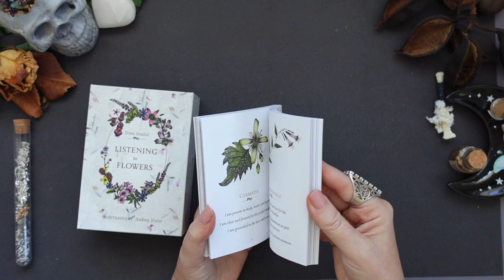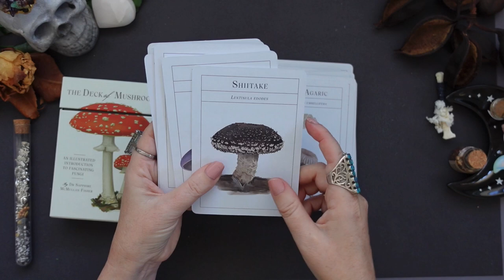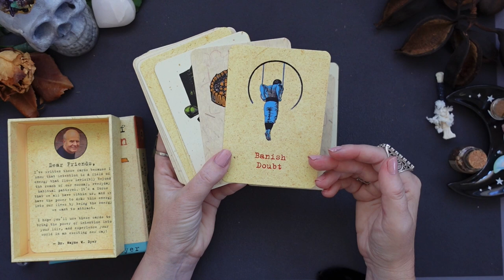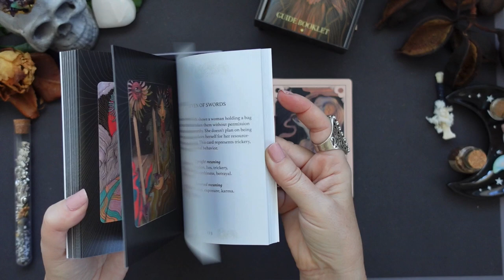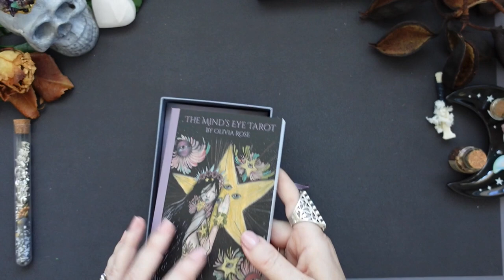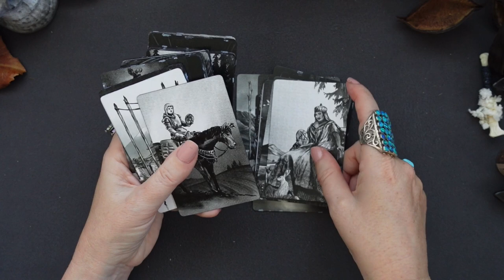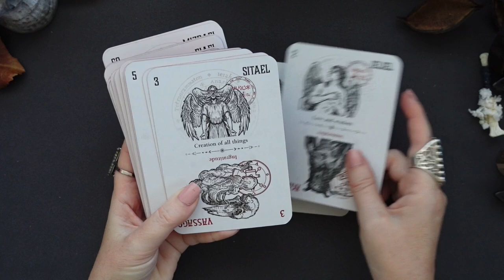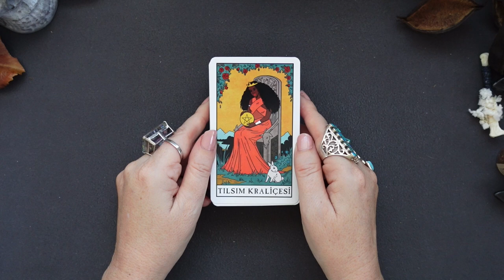Decks leaving my Collection in April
These are the decks that are looking for a new home this month!

As always, due to shipping costs I advise people from outside of Australia to reach out only in case of an indie or an OOP deck, thank you for your understanding 🙏

If you’re a Sun Light or a Star Light Member of my channel you will have early access to this video so you can have more chances at picking a deck that interests you!

My membership program is now live!!

Just click on the Join button on my main page and be a part of our growing community!
You can choose between three levels, starting at only $3.99 AUD per month, there are perks for everyone 🥰
Here’s the recap:
- Fair Lights Member Perks:
Loyalty Badges
Especially designed emojis based on Japanese Yokai!!! (NEW PERK!!!)
Access to the Private Facebook Group
$2.99 AUD/month (at the current rate it's about $2 USD/month, it can vary depending on the exchange)

- Sun Lights Member Perks:
All of the Above
Members Shout-Out
Exclusive Members-Only Videos
Early Access to Re-homing Videos, Unboxing Videos etc.
Members-Only Bi-Monthly Readings (Live when possible, otherwise pre-recorded) (NEW PERK!!!)
Free Wheel of the Year Reading or Six Months Ahead Reading (NEW PERK!!!)
Deck Study complete with Cultural Deep Dive (NEW PERK!!!)
Advanced Tarot Reading Course (NEW PERK!!!)
14.99 AUD/month (about $10 USD/month)

- Star Lights Member Perks:
Private Monthly Practice (Holistic Healing for trauma and grief processing)
$19.99 AUD/month (about $13 USD/month)

I look forward to welcoming you all in my Membership Program!!

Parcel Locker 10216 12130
197-215 Condamine Street
Balgowlah NSW 2093 Australia

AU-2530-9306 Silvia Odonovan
14601 North Bybee Lake Court
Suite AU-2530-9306